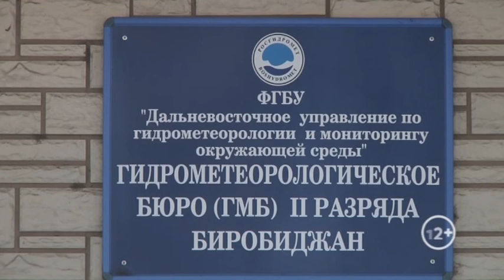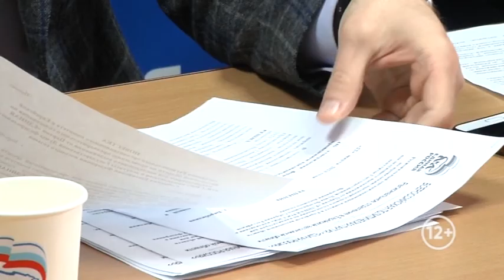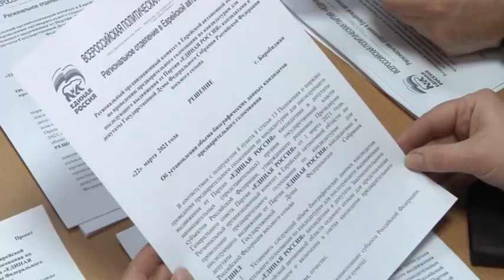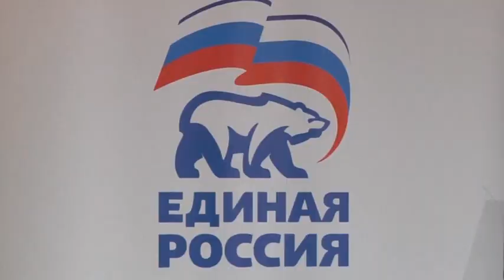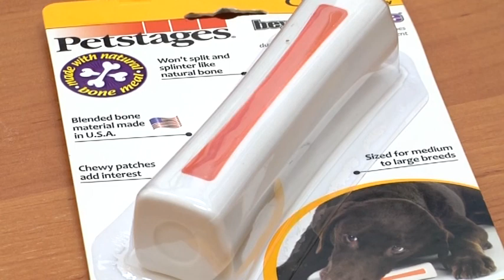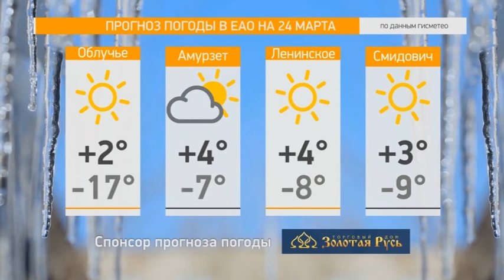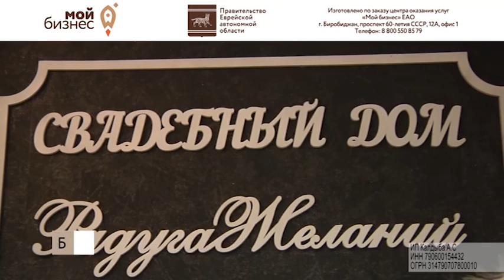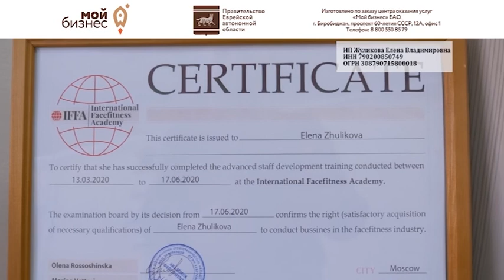Новости 21. События в Биробиджане и ЕАО (23.03.2021)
Смотрите в выпуске:
- Все силы на борьбу с осадками. В Биробиджане коммунальщики продолжают устранять последствия снегопада;
- Веселье и просвещение – часть их работы. День работника культуры отметили в биробиджанском театре кукол «Кудесник»;
- Будет ли весна теплой? Специалисты Гидрометцентра России рассказали о погоде в дальневосточных регионах.
- Как стать кандидатом праймериз рассказали специалисты на первом заседании Регионального оргкомитета в областном исполкоме Единой России;
- Порадовать питомца в оригинальный праздник могут хозяева четвероногих. Инновационные игрушки-лакомства из магазина «Золотая рыбка» – желанный подарок для собаки в День щенка.